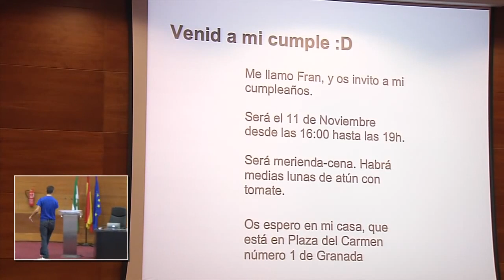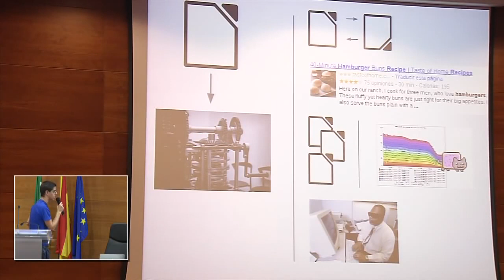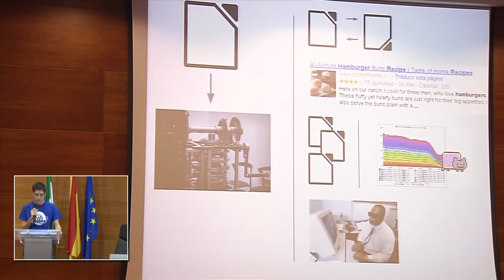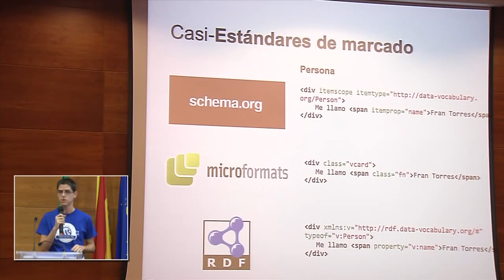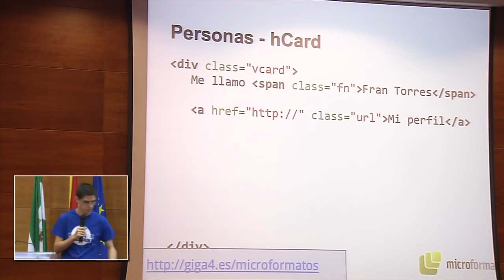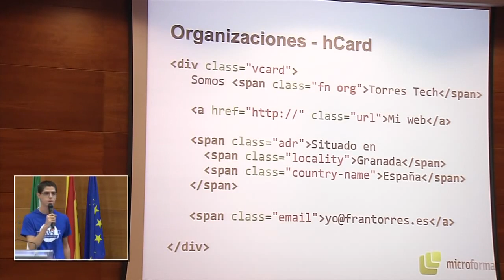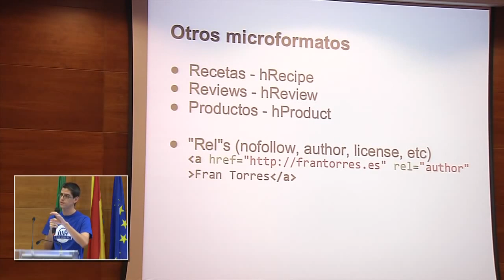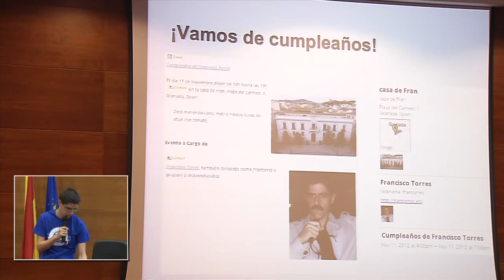Microformatos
En esta sesión Francisco nos contará qué es eso de la «Web Semántica», por qué es importante, qué información semántica podemos introducir en nuestros artículos a través de Microformatos, y cómo introducirla.

Tim Berners-Lee creó a finales de los 90 la web como una serie de documentos enlazados. Tim buscaba la interoperabilidad de documentos entre sistemas distintos, y que esos documentos se encontraran relacionados unos con otros a través de hiperenlaces.

Su sistema funcionó, y la web ha crecido de forma increíble, de modo que actualmente estamos ante una inmensidad de información que precisa estructuras que la hagan más ordenada y elementos (semánticas, metadatos, ontologías) que permitan una mejor accesibilidad a los datos.